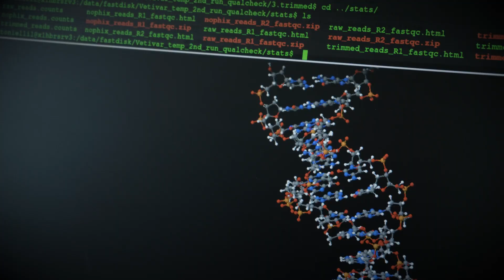AIT - Bioresources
The Center for Health & Bioresources and our Competence Unit Bioresources is committed to the sustainable and innovative management and use of biological resources. Our research focuses on promoting plant growth using specific microorganisms and efficient production processes.